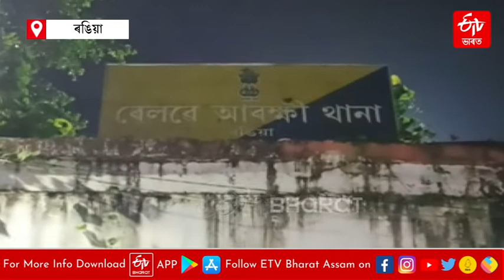ৰঙিয়াত RPF জোৱানৰ জালত মানৱ সৰবৰাহকাৰী | Human trafficking in the nets of RPF Jawans in Rangia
ৰঙিয়া ষ্টেচনত তহলদাৰী আৰপিএফে মানৱ সৰবৰাহকাৰীৰ কবলৰ পৰা ৪ গৰাকী কিশোৰী আৰু ২ টা কিশোৰসহ মুঠ ১৫ গৰাকী কিশোৰ-কিশোৰীক উদ্ধাৰ কৰিবলৈ সক্ষম হৈছে ৷